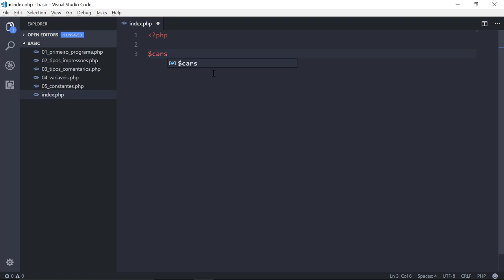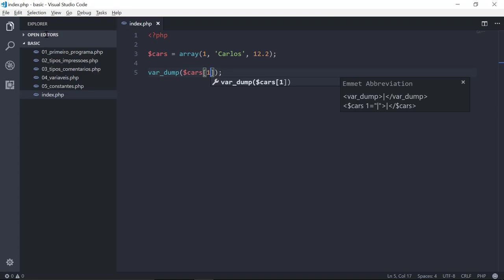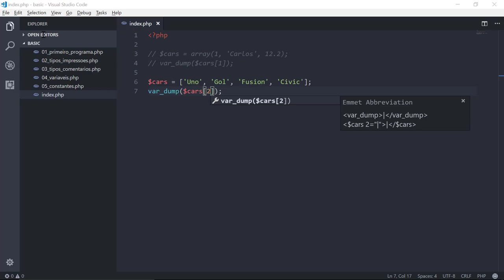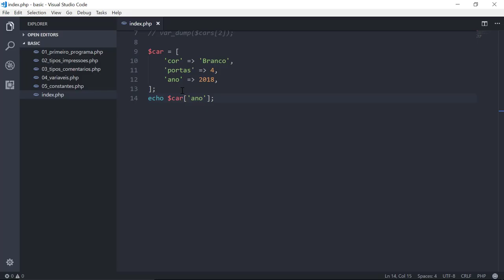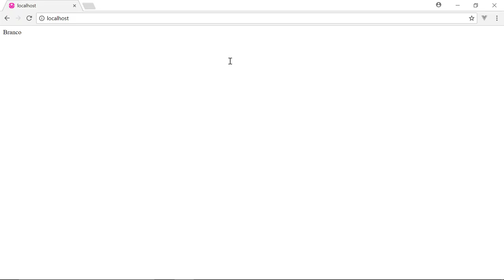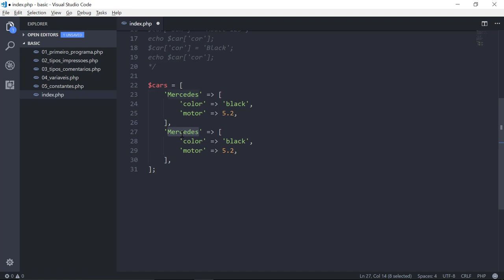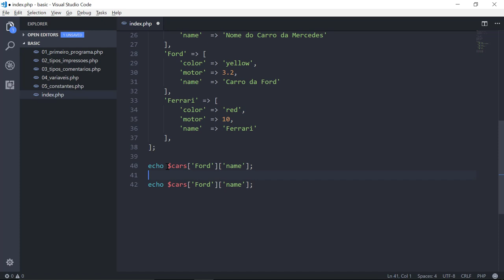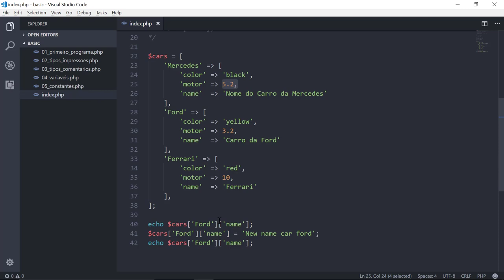14 - Definições e Formatos de Arrays no PHP